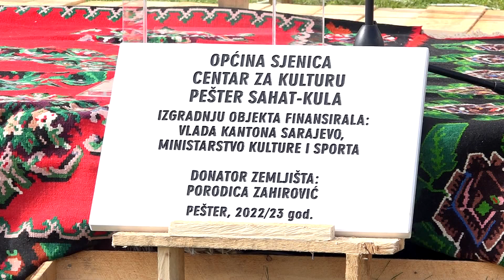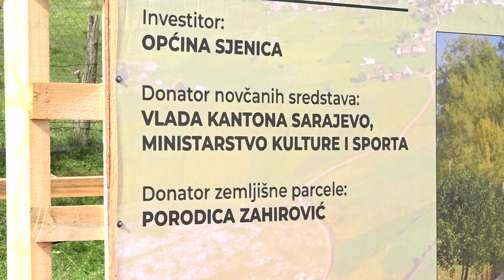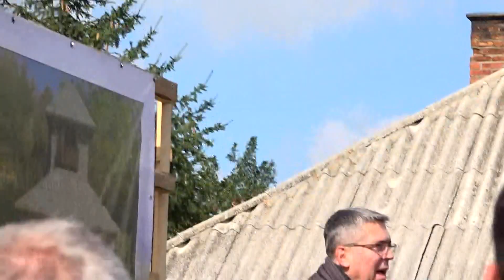Položen kamen temeljac za izgradnju Pešter sahat kule - SPECIJALNA EMISIJA